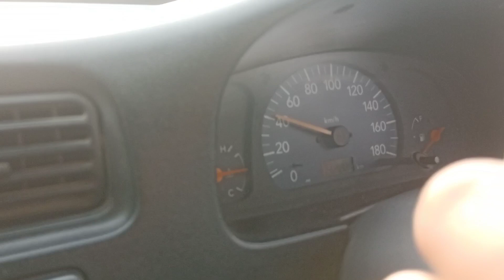एक्सपोर्ट ड्राइवर कैसे बनना चाहिए ? how to drive a car कार को चलाते वक्त चीजों पर कैसे ध्यान देना चा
this video we will learn how to drive a car for beginner.car driving need skills which take time.after watching this video you will learn car driving & after practice you will be perfect in car driving Ho to drive a car||कार चलाना सीखे||Learn car driving||Car chalana Sikhen||Learn Driving

Car driving
How to drive a car
Driving car

car learning